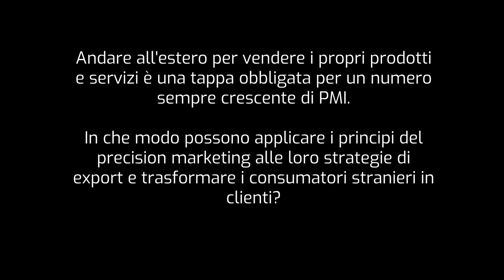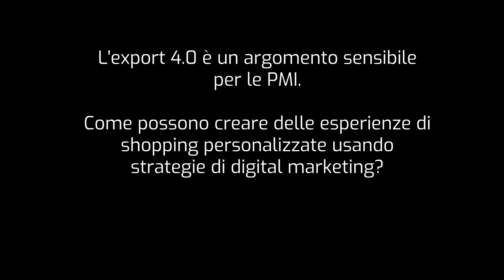Intervista a Philip Kotler - WMS Italia 2019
Intervista a Philip Kotler, il Padre Fondatore del Marketing Moderno, che abbiamo avuto l’onore di incontrare di persona in occasione dell’evento “World Marketing Summit Italia 2019 (WMS)”, il più importante appuntamento sul marketing strategico dell’anno.